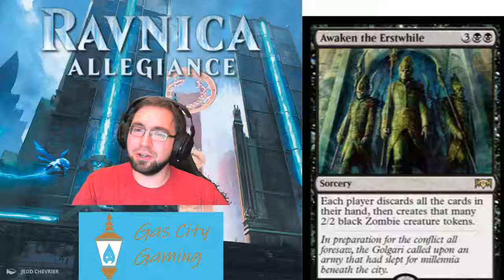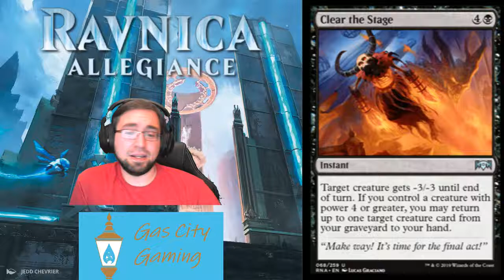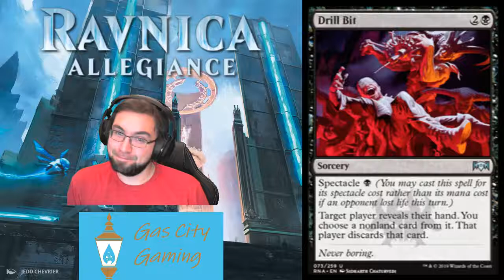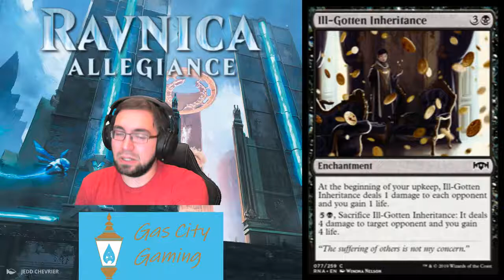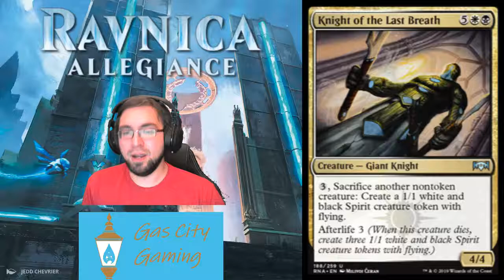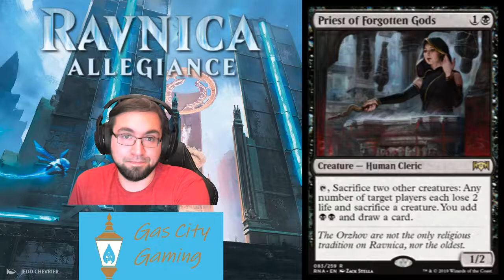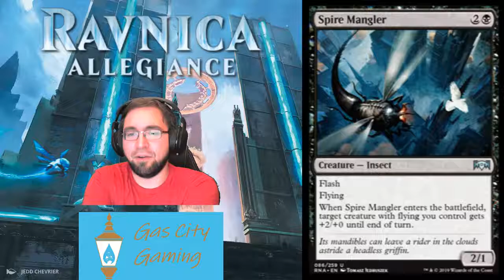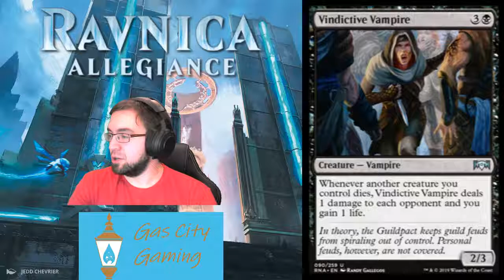Ravnica Allegiance Review - Black and Orzhov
My review of all of the Black and Orzhov cards from Ravnica Allegiance